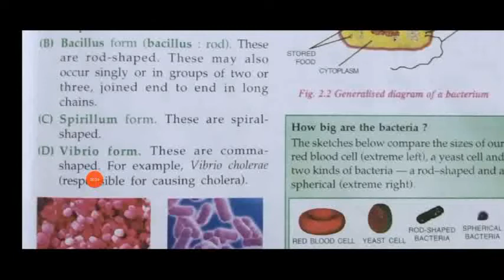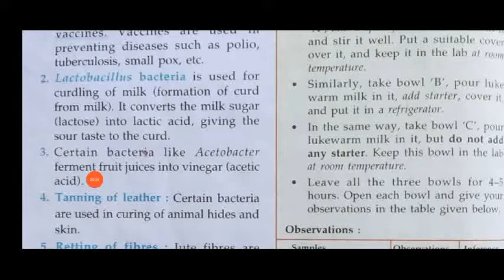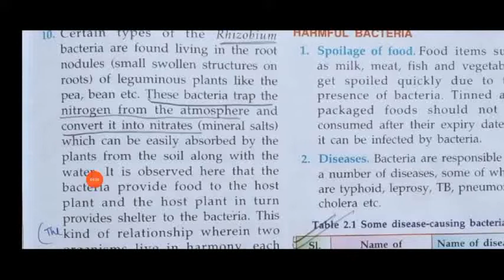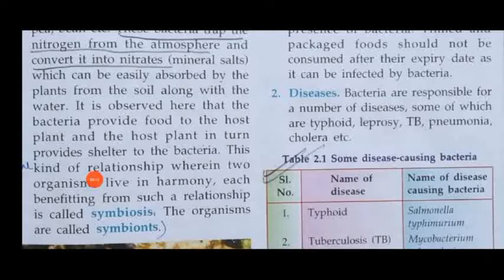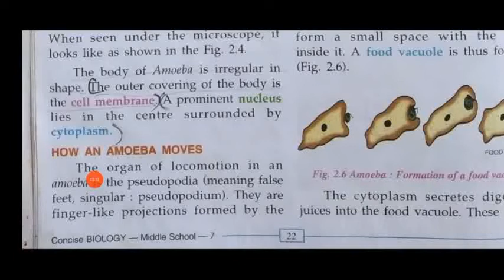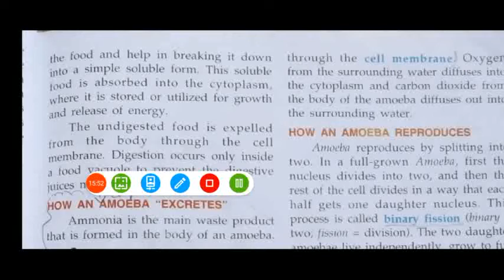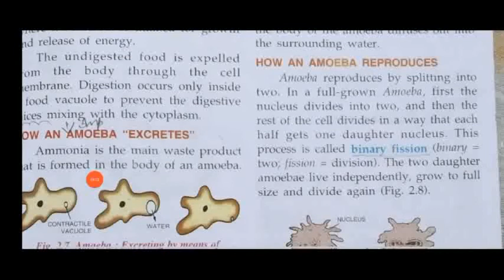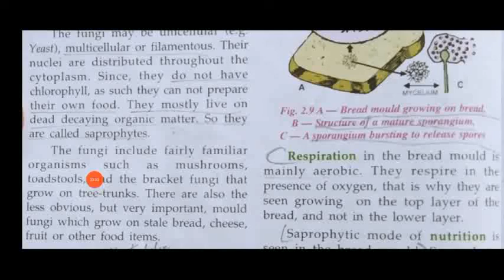class 7 Biology chapter 2 Classification of Plants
class 7 Biology chapter 2 Classification of Plants@ASMishra